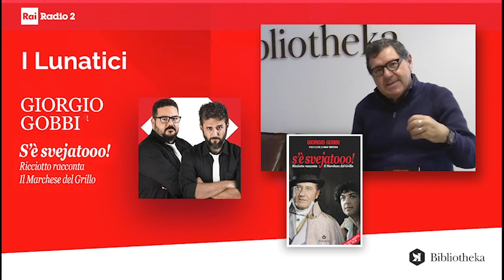Giorgio Gobbi presenta "S'è svejatooo" da "I Lunatici" su Rai Radio 2 (Official Bibliotheka)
Ricciotto racconta "Il Marchese del Grillo", dal 12 novembre in libreria. All'interno foto inedite del film e la prefazione di Max Tortora. Volume edito da Bibliotheka Edizioni.